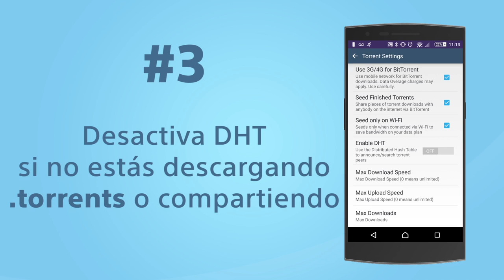Cómo ahorrar batería en Android usando FrostWire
Este video te enseñará cómo ahorrar batería en tu dispositivo Android cuando estés usando FrostWire Plus.

Todas las configuraciones funcionan igual tanto para FrostWire Plus como para FrostWire Basic.

FrostWire Plus es la versión completa de FrostWire que incluye descargas de YouTube, SoundCloud y BitTorrent, y está disponible FrostWire Basic sólo incluye descargas de BitTorrent y está disponible Google Play. [Debido a las políticas de Google no podemos distribuir FrostWire Plus a través de Google Play Store]

¿NECESITAS SOPORTE?
Envíanos un mensaje si necesitas alguna ayuda para usar FrostWire, quieres reportarnos un error o sólo hacernos una pregunta. Estaremos felices de ayudarte.
Los comentarios en YouTube o Google Play no nos dan la oportunidad de ayudar y arreglar el problema. Así que contáctanos directamente!

¡Háblanos!